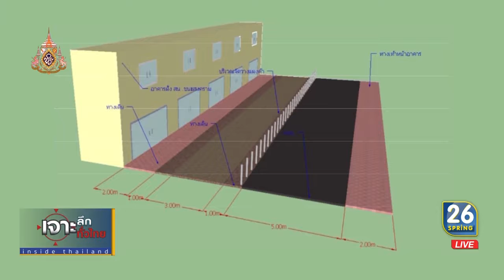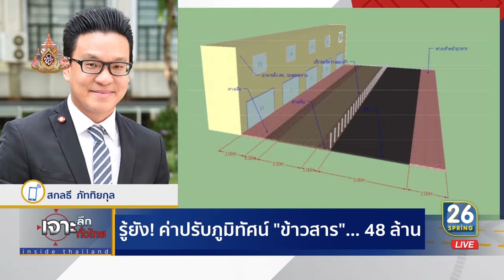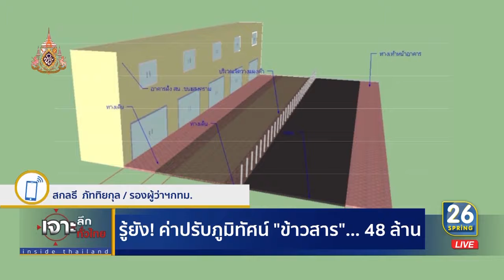รู้ยัง! ค่าปรับภูมิทัศน์ 'ข้าวสาร' 48 ล้าน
เจาะลึกทั่วไทย   31 กรกฎาคม 2562